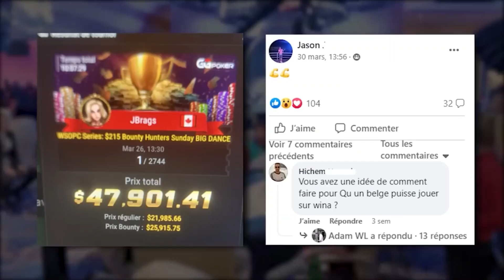ESCOBARRY ALL IN 22500€ FACE A ROELIO @YoH ViraL's Game